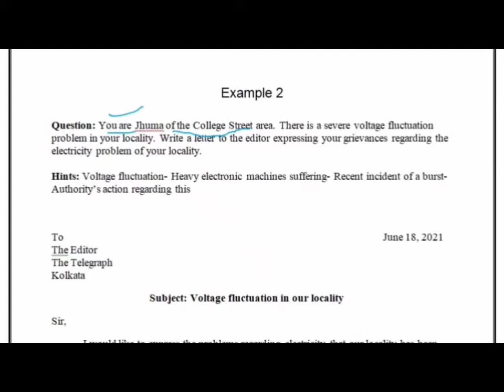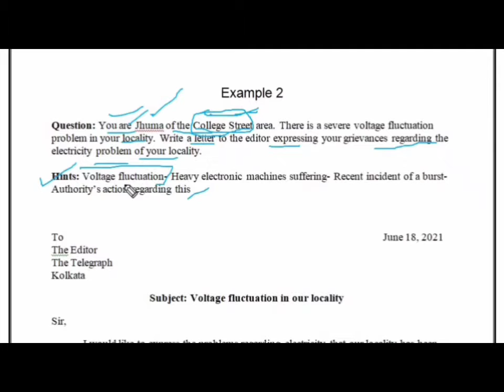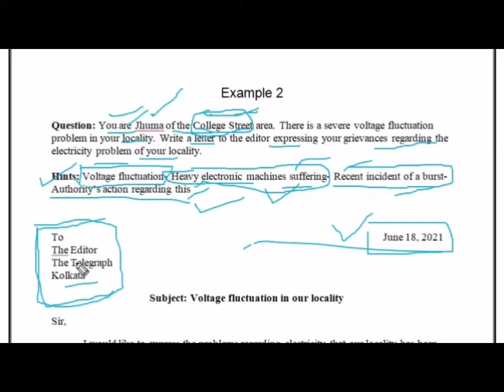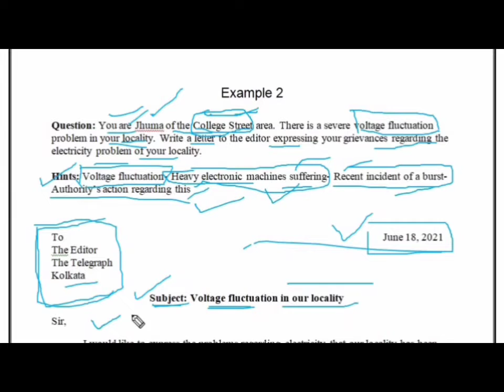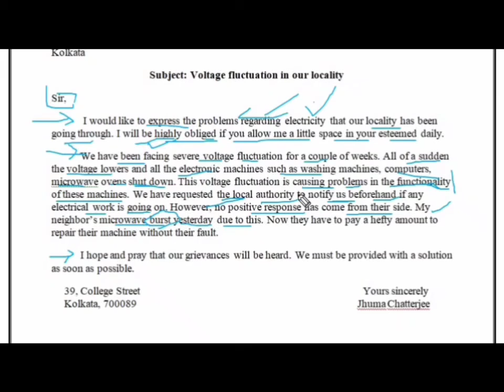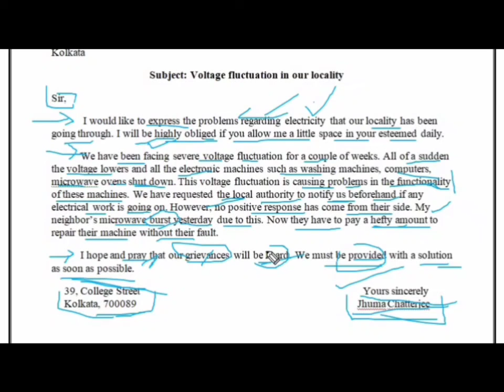Editorial Letter Writing - Voltage Fluctuation in our locality || WBCS Descriptive English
Instagram.com/monisankarmodak